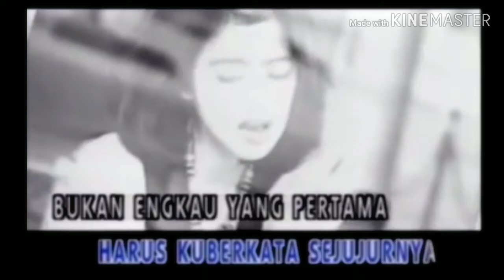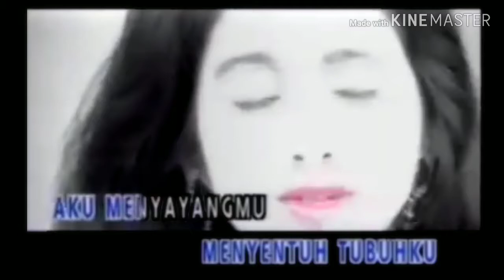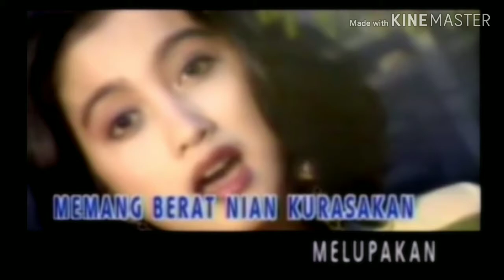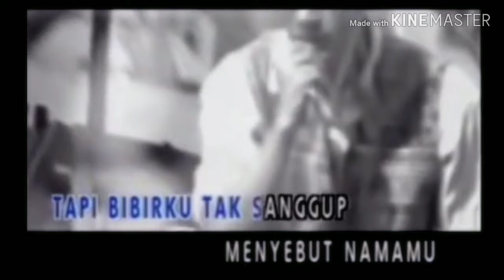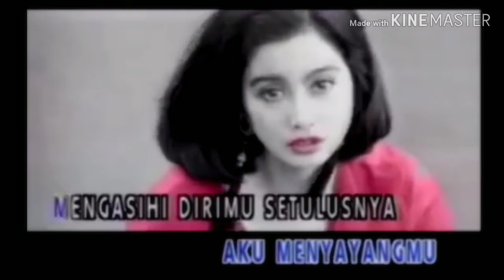Bukan aku menolak mu desy Ratna Sari HD